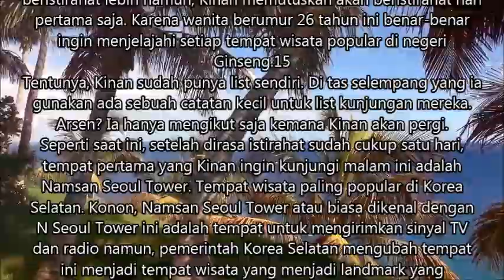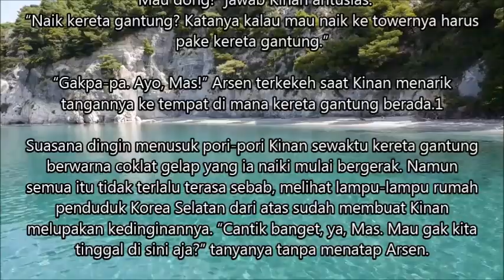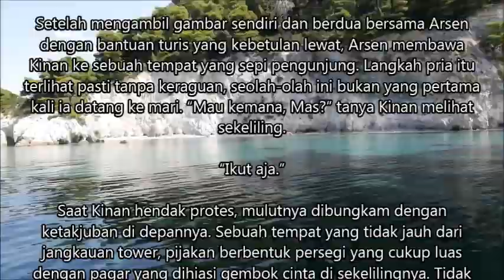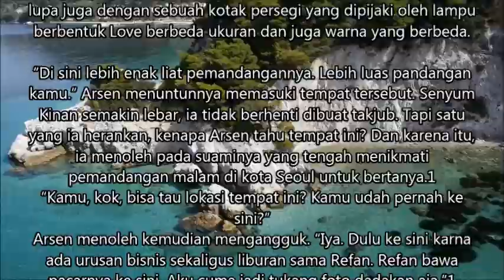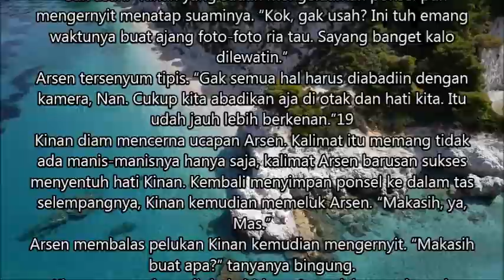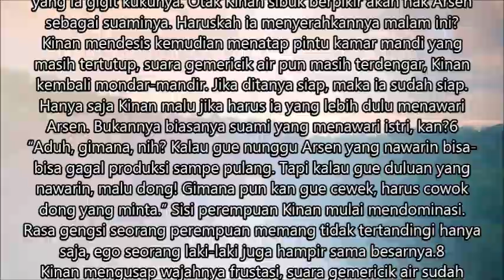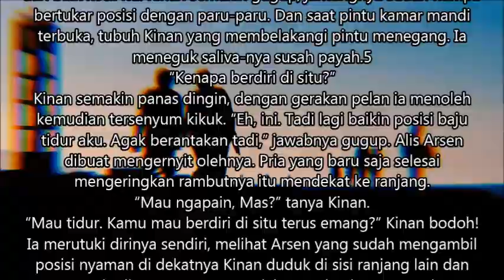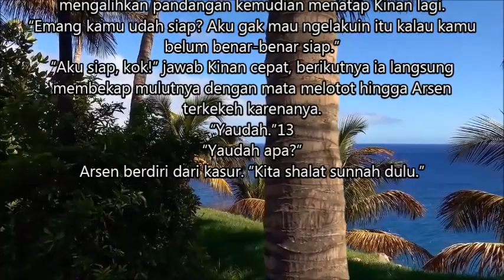Menikah dengan mantan pacar Episode 21 | Apakah dia akan menyakitiku kembali ?